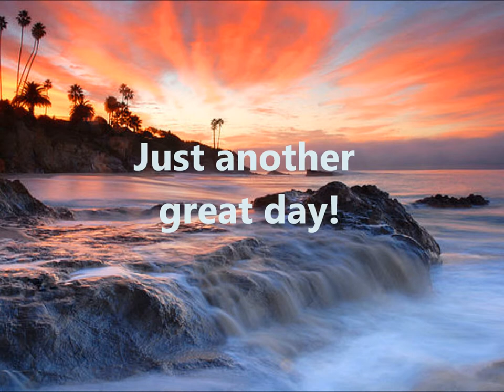Crescent Bay w Steven